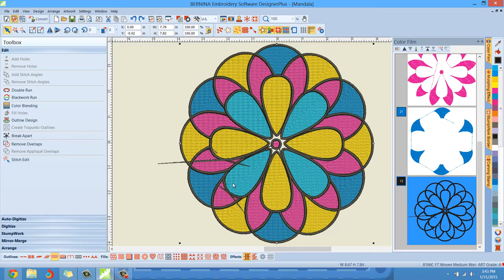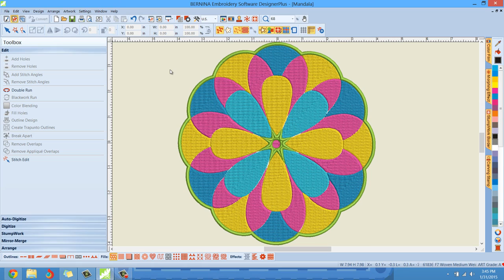Mandala Outline Help 1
In this video I help a member figure out her outline problems with Bernina Digitizing Software. The shape is one of my Mandal Digitizing Elements collections.